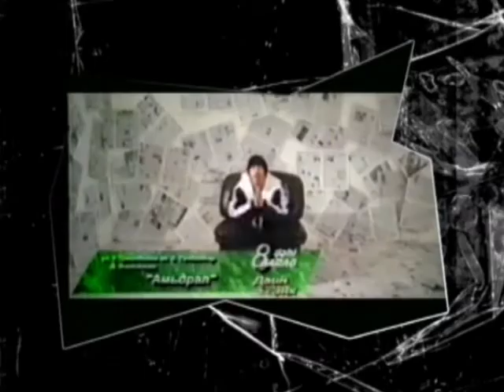Dain ba Enkh feat 8 dahi garig - Amidral (Дайн ба Энх feat 8 дахи гариг - Амьдрал)